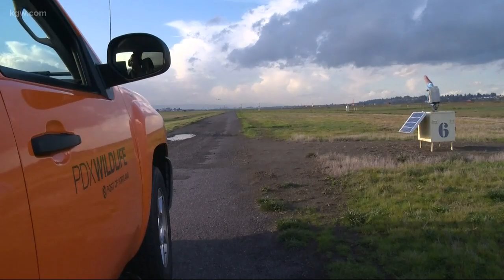PDX working to keep birds off runways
How PDX is working to prevent bird strikes.